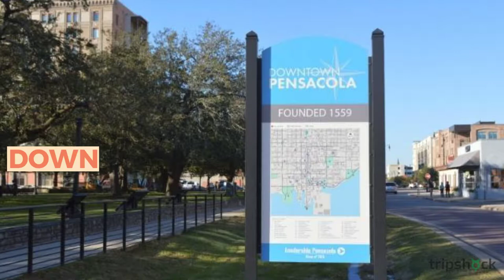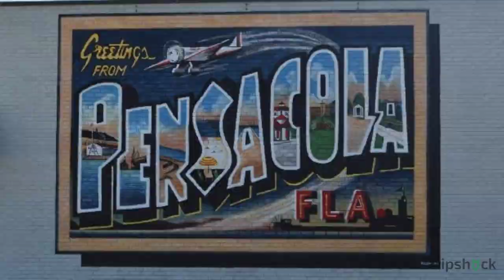Best Places to Take Pictures in Pensacola [for Selfies & Photo Shoots]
Document your coastal adventure, and discover the best places to take pictures in Pensacola for social media-worthy content

There are tons of photo-ops in the Pensacola area, which make for the perfect souvenir! Not only that, they are sure to leave everyone back home in awe, and longing for their next trip to the Emerald Coast. Grab your camera, discover the best places to take pictures in Pensacola, and see what develops!